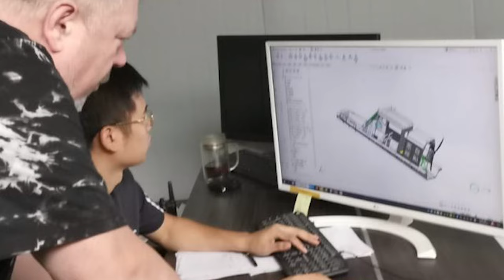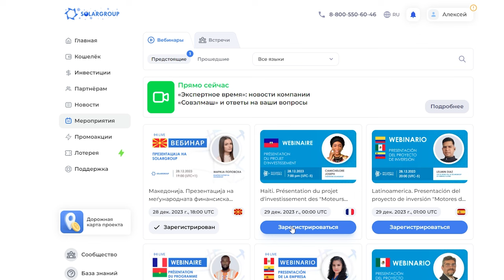Événements clés du projet en décembre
En décembre, un événement historique s’est produit dans le projet des "Moteurs Duyunov". Le centre d'ingénierie "Sovelmash" a enfin été connecté au chauffage central. Nous avons abordé la nouvelle année 2024 avec de la chaleur et de la lumière et même un beau sapin !

Regardez le dernier digest vidéo des événements de 2023 et découvrez :

• comment la construction du BTEI a progressé au cours du mois de décembre,
• sur quel type de transport innovant la technologie "Slavianka" sera-t-elle appliquée et qu’est-ce que la société "Sovelmash" a à voir avec cela.

Merci de rester avec nous !